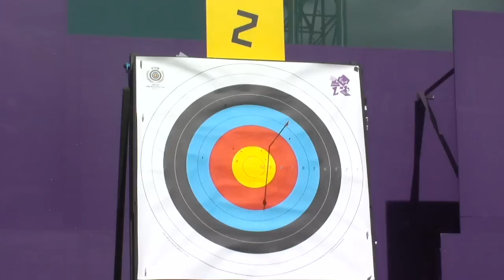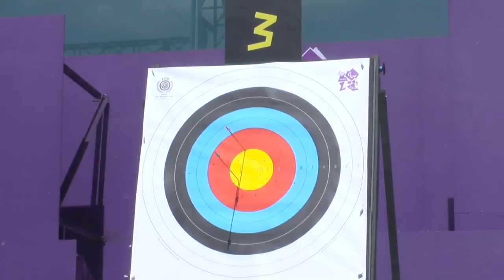Archery - Floreno (ITA) v Ko (KOR) and Bayar (TUR) v Dzoba-Balian (UKR) - Women's Ind. Rec. W1/W2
Italy's Veronica Floreno wins against Hee Sook Ko (Republic of Korea) 6-2 and Turkey's Hatice Bayar beats Roksolana Dzoba-Balian from Ukraine 6-4. 1/8 elimination matches of the women's individual recurve W1/W2 at the London 2012 Paralympic Games